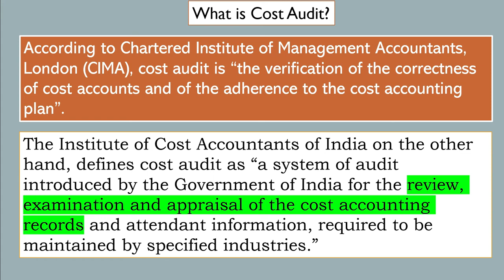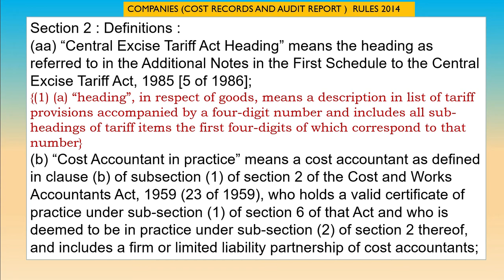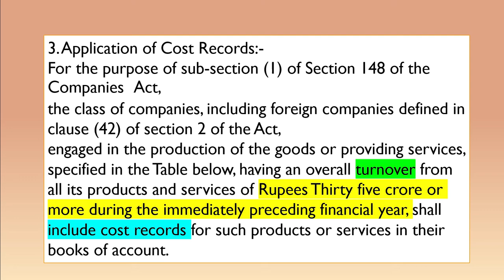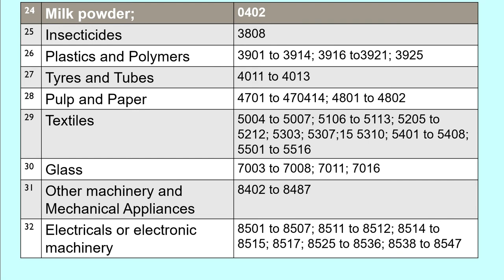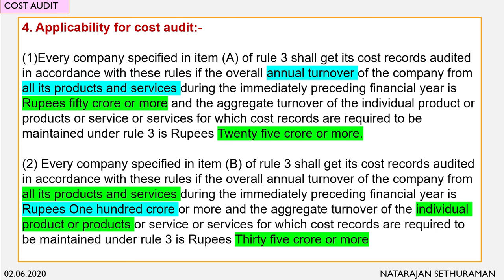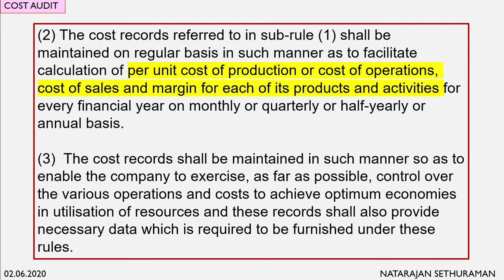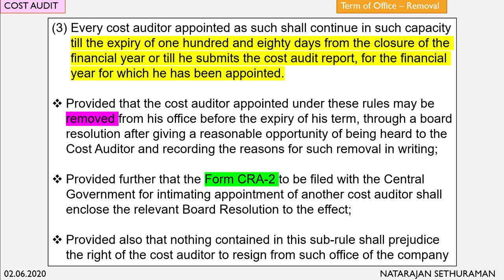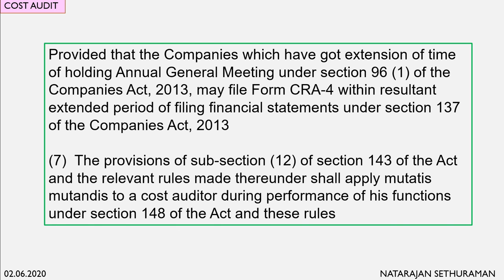Cost Audit (Tamil) | Auditing in Tamil | Lecture 10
We have made an attempt to explain the Cost Audit in Tamil. We have explained the provisions of the Companies (Cost Records and Audit) Rules, 2014, and the provisions of Companies Act 2013 related to Cost Audit. This will help people interested to know the basic ideas of  Cost Audit. This will help students pursuing professional courses and Commerce courses to have a clear idea about Cost Audit as we have explained things in simple Tamil.